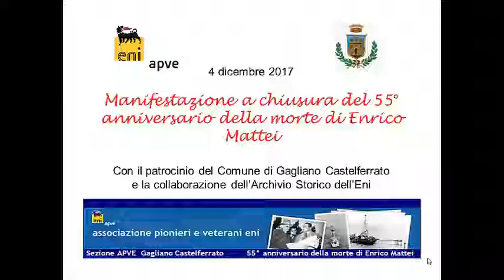La Sezione Apve di Gagliano ricorda Mattei 4 dicembre 2017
Il 4 dicembre 2017 a Gagliano Castelferrato si sono tenute una serie di manifestazioni per ricordare Enrico Mattei a 55 anni dalla sua scomparsa. La Sezione Apve di Gagliano ringrazia il Comune di Gagliano Castelferrato per il patrocinio dato alla manifestazione e l'Archivio Storico Eni per la sua fattiva collaborazione.